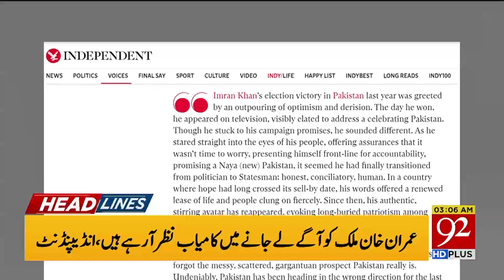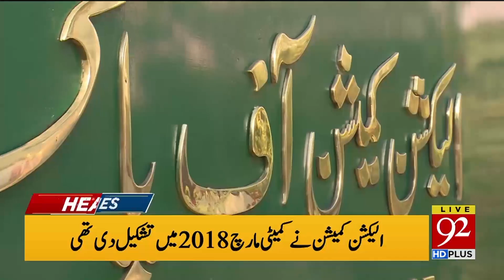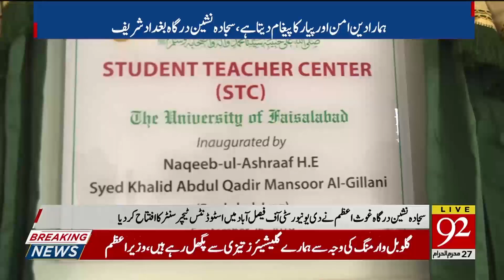Headlines | 3 AM | 27 September 2019 | TSP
Pakistan to host SAARC heads meeting next year, FM Qureshi confirms